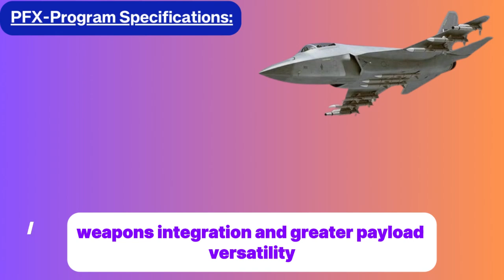Beyond JF-17: Pakistan Reveals the New PFX Fighter Jet Design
Is the Pakistan Air Force's new PFX fighter just a JF-17 Block 4, or is it a secret twin-engine stealth jet designed to counter the S-400? In this video, we break down the latest leaks from IDEAS 2025 and reveal the truth about Pakistan’s aggressive "Silent Kill Chain" doctrine.

As reports confirm Pakistan’s acquisition of the Chinese J-35 (FC-31), confusion is growing about the indigenous PFX program. We analyze the leaked specs, the "Ghost" engine controversy (WS-15 vs. RD-93MA), and how this new platform compares directly to India’s HAL Tejas Mk2 and the future AMCA.

🔥 IN THIS VIDEO:

The PFX Reveal: First look at the airframe design and "stealth" inlets (DSI).

The Engine Mystery: Is the PFX a single-engine light fighter or a twin-engine beast?

J-35 vs. PFX: Why Pakistan is buying one and building the other.

Dogfight Analysis: PFX Specs vs. Tejas Mk2 & Rafale F4.

Project Azm Timeline: When will the first prototype fly?

🔍 KEY TECHNICAL SPECS DISCUSSED:

Radar: KLJ-7A AESA vs. Uttam AESA

Missiles: PL-15E (Long Range) & PL-10 (High Off-Boresight)

Stealth Features: RAM coating, Internal Weapons Bay (IWB), and reduced RCS.

⚠️ STRATEGIC UPDATE: With India accelerating the AMCA program, the PAF is moving fast to operationalize a "Stealth Wall" on the eastern border. Find out if the PFX is the "Checkmate" move the region has been waiting for.